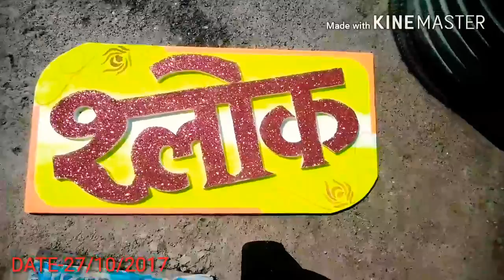Shlok name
Very hard cutting materials so mad cutting round portion